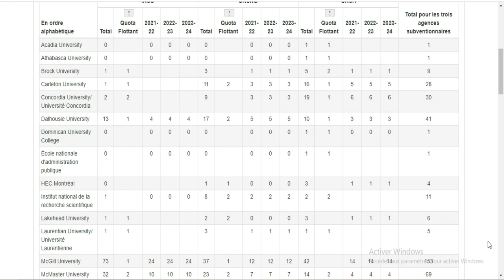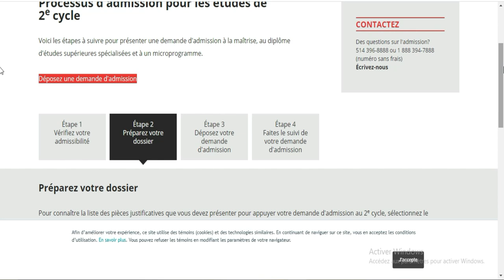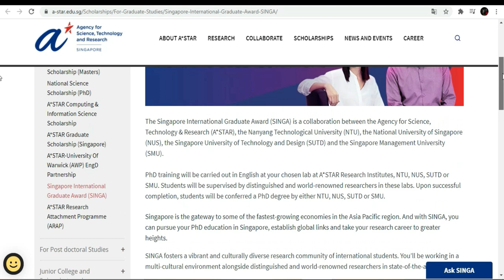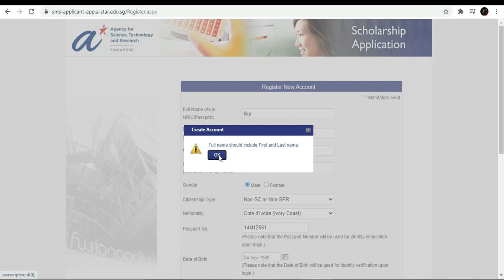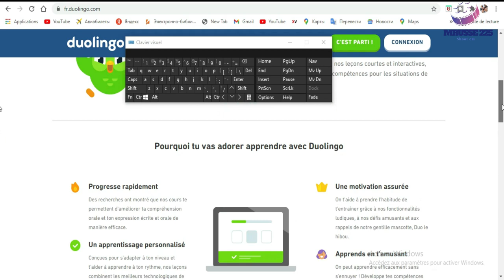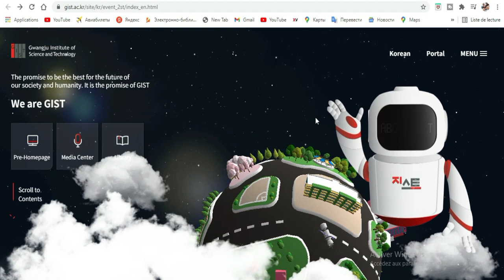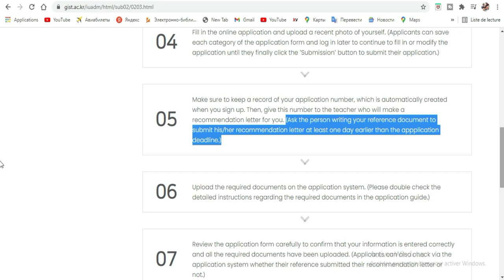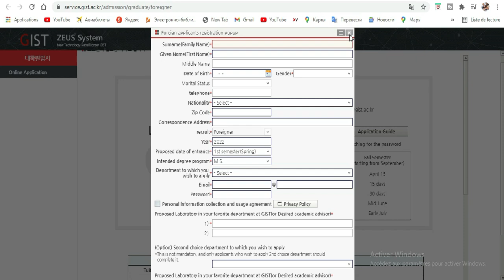Bourses d'études actuellement disponibles 2021-2022 [p#1]